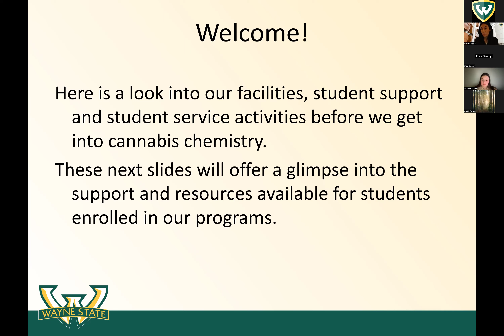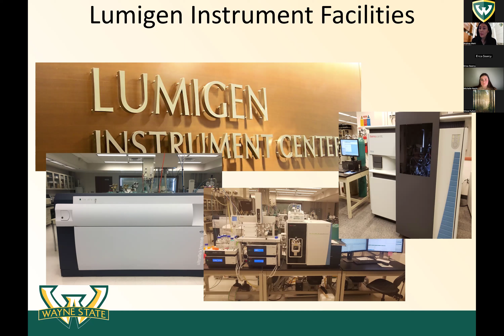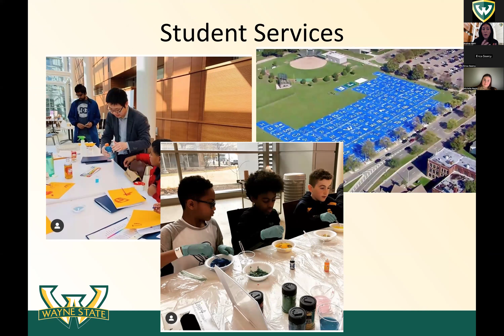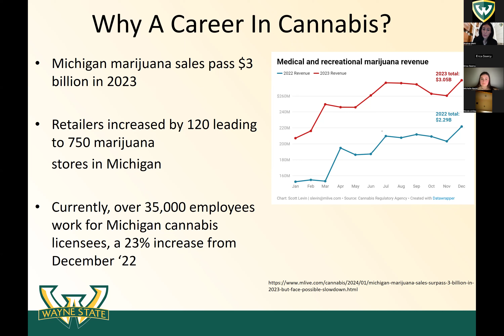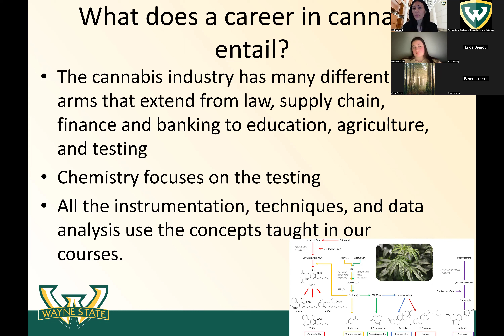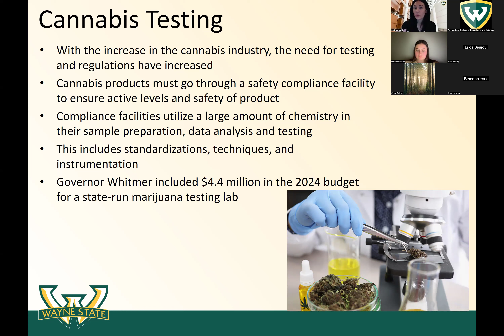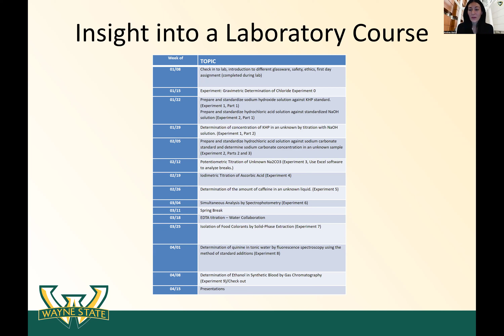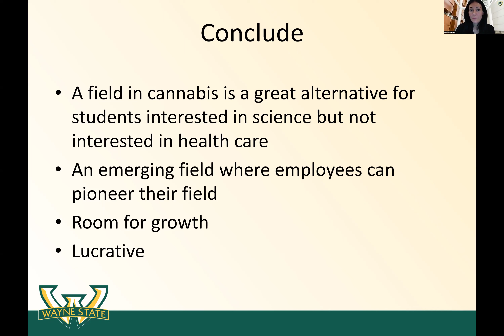Explore Wayne State's Cannabis Chemistry Undergraduate Certificate Program